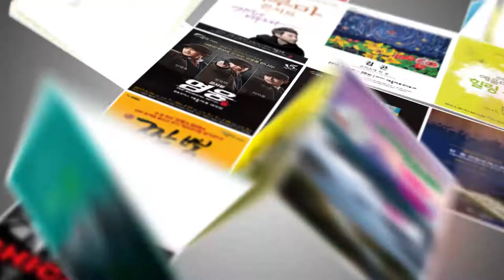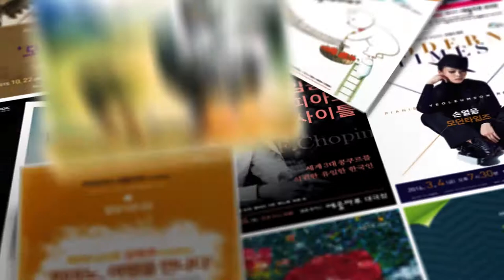실내악티져&정글북&개관5주년기념영상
실내악페스티벌_가을이 오는 소리 (10월27일 - 10월29일)
정글북(09월21일 - 09월23일)